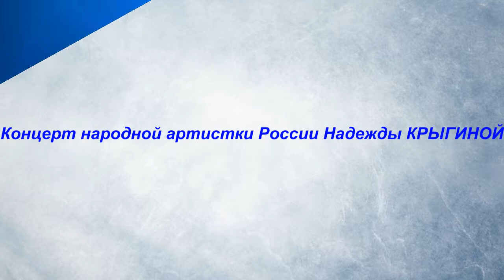Народная артистка России Надежда КРЫГИНА в Таразе...Лебедка